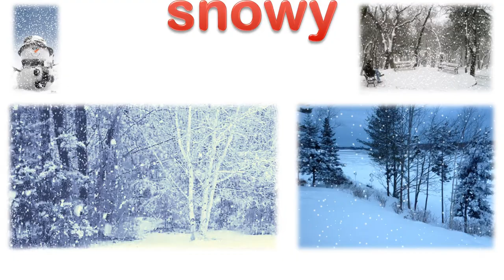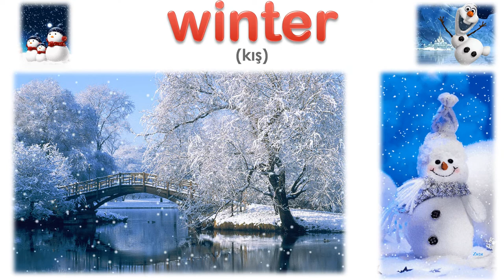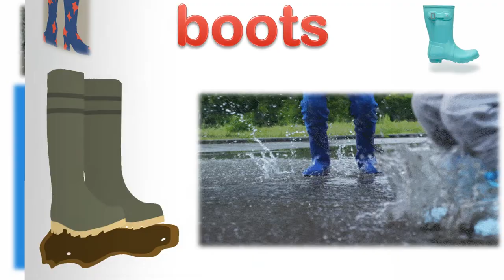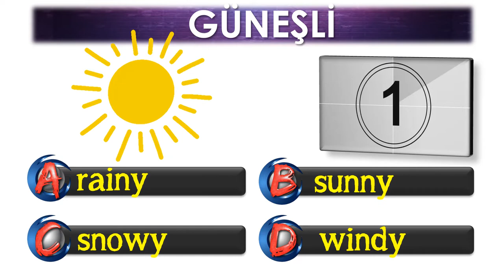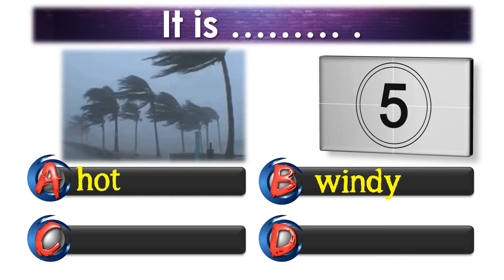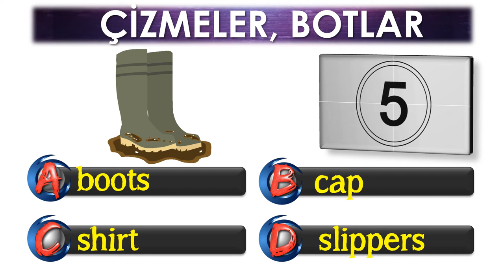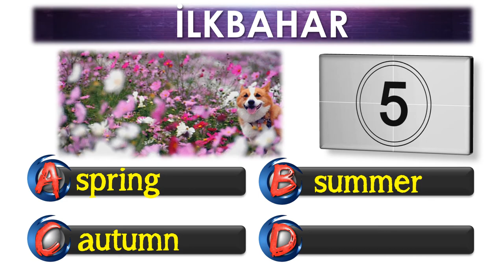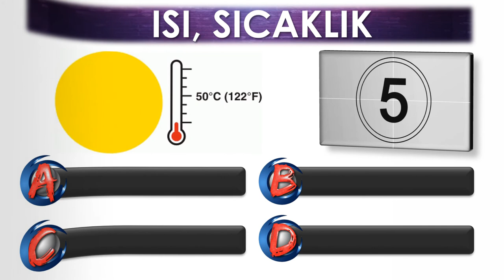6. SINIF İNGİLİZCE DERSİ 4. ÜNİTE WEATHER AND EMOTIONS [ÖNEMLİ KELİMELER] [OKUNUŞLARI] [TEST]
6. SINIF İNGİLİZCE DERSİ 4. ÜNİTE WEATHER AND EMOTIONS [ÖNEMLİ KELİMELER] [OKUNUŞLARI] [TEST]